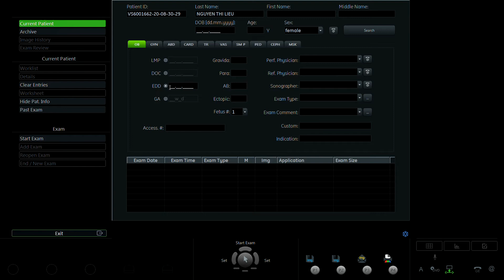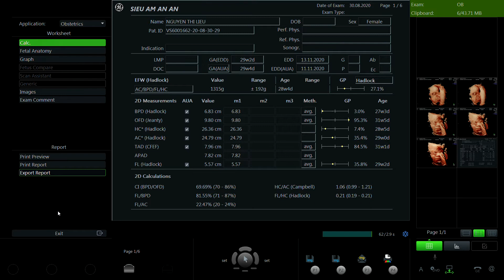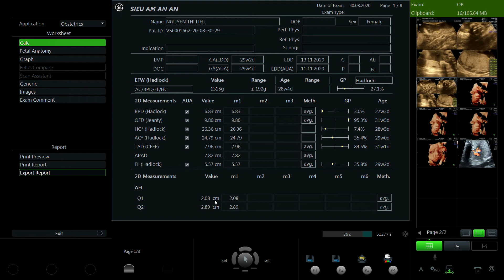NGUYỄN THỊ LIỄU 1994